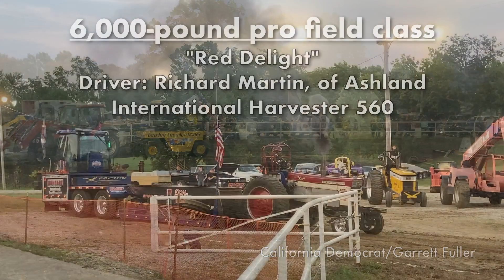Moniteau County Fair Truck Tractor Pull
The 2023 Moniteau County Fair truck and tractor pull was originally slated for Aug. 7, but wet track conditions postponed the pull to Friday.